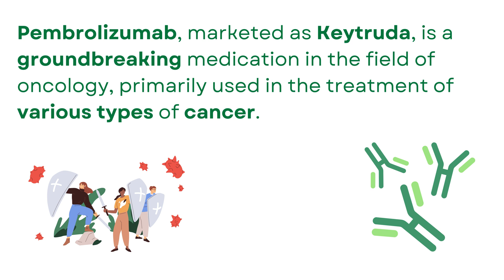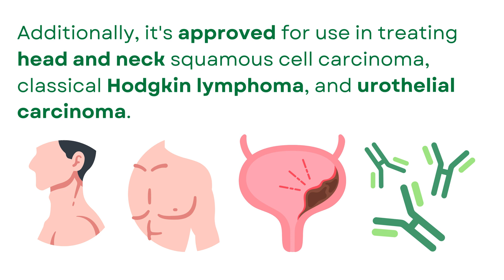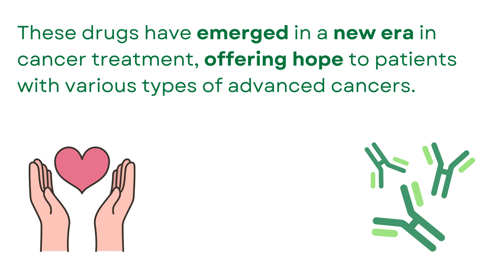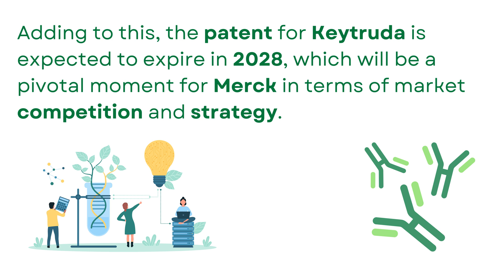Merck's Keytruda (pembrolizumab) mechanism of action explained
Pembrolizumab, marketed as Keytruda, is a groundbreaking medication in the field of oncology, primarily used in the treatment of various types of cancer. Its mechanism of action revolves around the modulation of the immune system (immunotherapy), specifically targeting the interaction between cancer cells and T cells, which are crucial components of the immune system's response against malignancies.

At the molecular level, pembrolizumab functions as a monoclonal antibody targeting the Programmed Death 1 (PD-1) receptor, a protein on the surface of T cells. PD-1 is an immune checkpoint that plays a key role in preventing the immune system from attacking the body's own tissues. However, many cancer cells exploit this checkpoint to avoid being attacked by the immune system. They express Programmed Death-Ligand 1, which binds to the PD-1 receptor on T cells, effectively sending an inhibitory signal that reduces the T cells' ability to initiate an immune response against these cancer cells.

Pembrolizumab works by binding to the PD-1 receptor, blocking its interaction with its ligand. This blockade inhibits the PD-1 mediated signaling pathway, preventing the "off" signal from being sent to the T cells. As a result, the T cells remain active and capable of attacking and destroying cancer cells. By releasing the immune system's brakes in this way, pembrolizumab allows for a more robust and effective immune response against cancer.

This mechanism of action has proven effective in treating various types of cancers. Pembrolizumab is primarily indicated for the treatment of advanced melanoma, a type of skin cancer, and non-small cell lung cancer. Additionally, it's approved for use in treating head and neck squamous cell carcinoma, classical Hodgkin lymphoma, and urothelial carcinoma. Its effectiveness across a range of cancers is attributed to its fundamental mechanism of enhancing the immune system's ability to recognize and fight cancer cells.

Pembrolizumab is part of a broader class of drugs known as immune checkpoint inhibitors, which have revolutionized cancer treatment in recent years. Similar drugs that target the PD-1/PD-L1 pathway include nivolumab (Opdivo) and atezolizumab (Tecentriq). Nivolumab, developed by Bristol Myers Squibb, is another PD-1 inhibitor with a mechanism of action similar to pembrolizumab. It binds to the PD-1 receptor on T cells, preventing PD-L1 from sending inhibitory signals. Atezolizumab, developed by Genentech, a member of the Roche Group, targets the other side of the same pathway by binding to PD-L1 on tumor cells and immune cells, preventing it from interacting with PD-1 receptors.

These drugs have emerged in a new era in cancer treatment, offering hope to patients with various types of advanced cancers. Their ability to enhance the immune system's natural capacity to fight cancer represents a significant shift from traditional cancer treatments, focusing instead on harnessing the body's own defenses. The success of pembrolizumab and its counterparts in improving outcomes for cancer patients underscores the potential of immunotherapy as a cornerstone of cancer treatment.

Merck's Keytruda has demonstrated a robust financial performance over the last few years. In 2019, the sales for Keytruda were $11.1 billion. This figure saw a substantial increase in 2020, with sales reaching $14.4 billion. The growth trajectory continued in 2021, with Keytruda generating $17.2 billion in sales. The upward trend persisted into 2022, with sales amounting to nearly $21 billion. This consistent increase in sales underscores Keytruda's significant role in cancer treatment and its market dominance. Adding to this, the patent for Keytruda is expected to expire in 2028, which will be a pivotal moment for Merck in terms of market competition and strategy.

Chapters:
00:00 Pembrolizumab/Keytruda mechanism of action
01:27 Indications Keytruda
01:56 Immune checkpoint inhibitors (immunotherapy) other drugs
03:08 Financial results of Merck's Keytruda